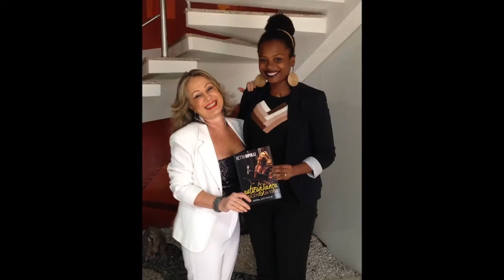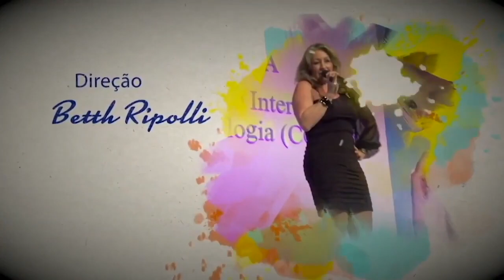allTV - Sintonia (07/03/2024)